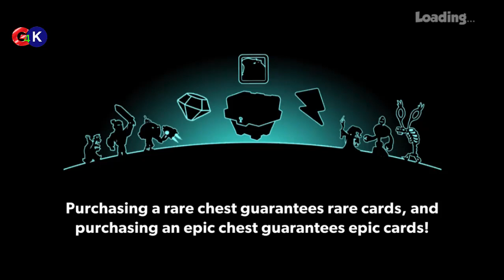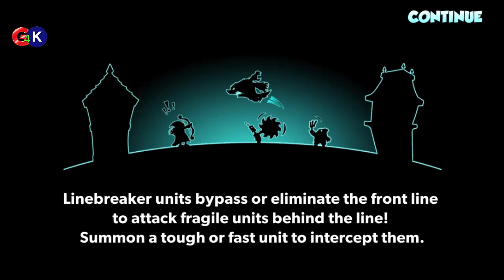Tower Conquest #81 Upgrade Cathedral Tower 5 stars